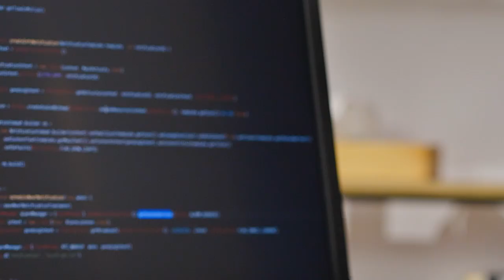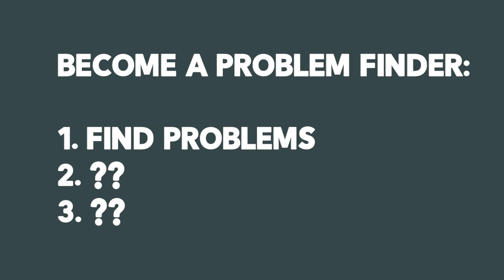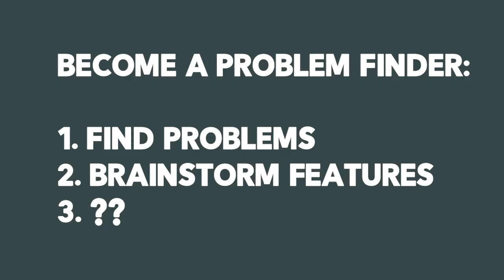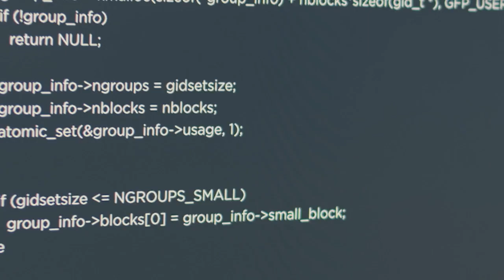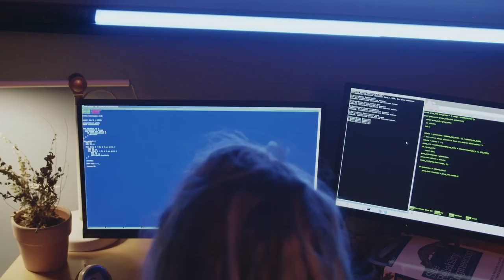The Perfect Coding Project to Land High-Paying Jobs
fREE call. I hate “3 MoNtH bOotCamPS” and all the nerds selling you DSA courses, so I created my OWN mentorship program to actually help you get hired remotely. I don’t care if you click or not, but if you’re curious to know more, this is the

So, are you currently wondering how to build a web developer portfolio to land a web developer job? What would be the perfect coding project to do that?

If that's on y our mind, listen this video until the end...